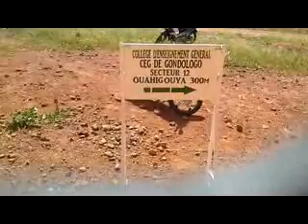Entrée scolaire CEG Gondolgo